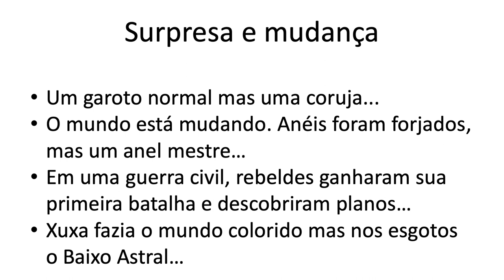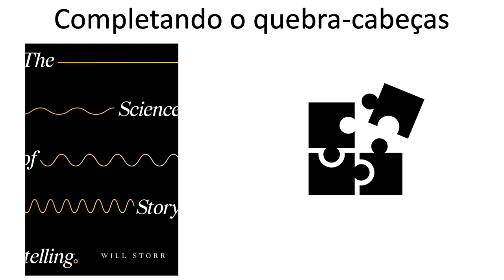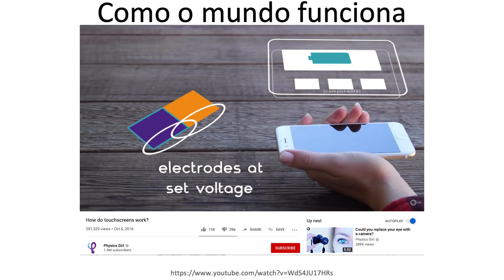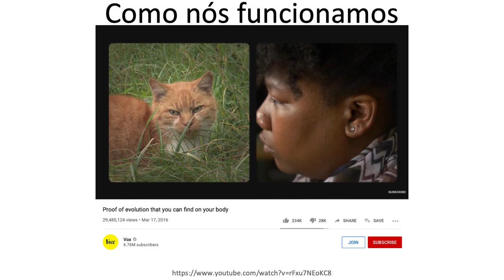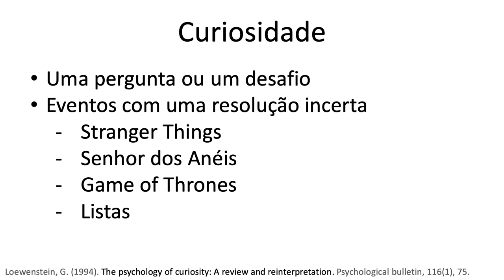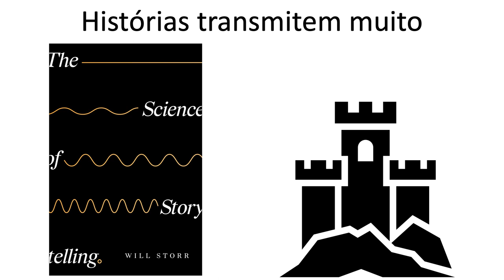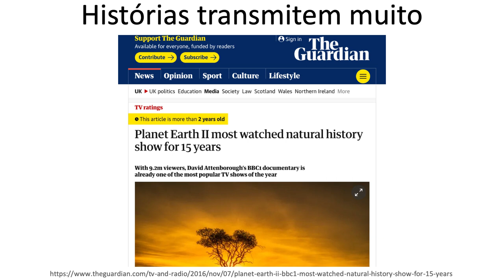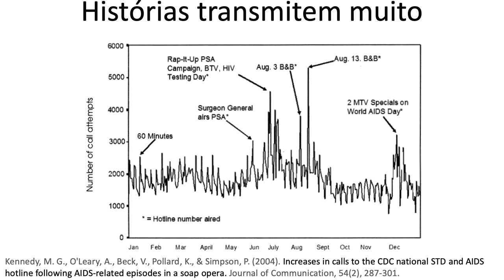Divulgação científica em vídeo - Aula 10 - Contando Histórias PARTE 1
Na décima aula do curso de Divulgação Científica em vídeo oferecida no IFGW da Unicamp (F016), vemos ver como podemos contar histórias que falam de ciência. A importância de um bom storytelling, como mudanças são importantes para chamar a atenção das pessoas e quais são as formas de despertar curiosidade e mostrar como o mundo ou nós funcionamos. Também veremos como escolher o que será apresentado em vídeo, qual o tipo de fenômeno que é mais interessante para um vídeo, qual o eixo norteador de uma história, como funciona a estratégia TED de comunicação, o círculo da história (do Dan Harmon) e o modelo And But Therefore de falar de ciência.